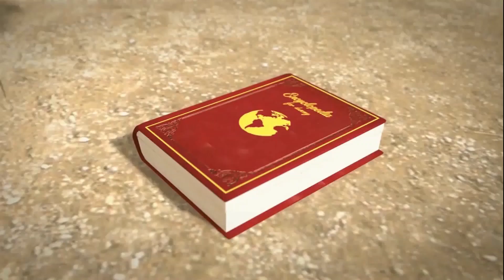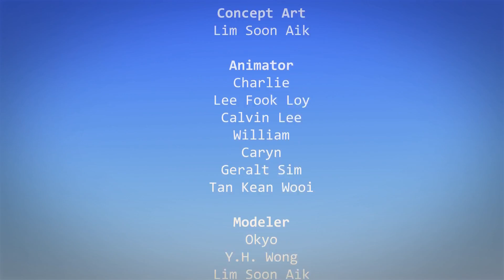オコとレレ - 全話を表示 - 小中学生向けのおもしろいアニメ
オコとレレ - 全話を表示 - ゆかいなアニメ。
ボーイスカウトで活躍するジェイミーは、怪しげな扉を通って時間をさかのぼり、石器時代に到着。オコとレレの2人と友達になります。

アニメシリーズ『オコとレレ』は、怪しげな扉を通って石器時代にテレポートしたジェイミーの物語です。ジェイミーは、穴に住むオコとレレの2人と出会い、危険でいっぱいの世界で生きのびようとします。

😆小さなお子様からご覧いただける、愉快な３Dアニメをお楽しみください

YouTubeの公式チャンネルにようこそ。アニメ、ショートムービー、YouTubeお気に入り動画などの素晴らしい作品をぜひご視聴ください